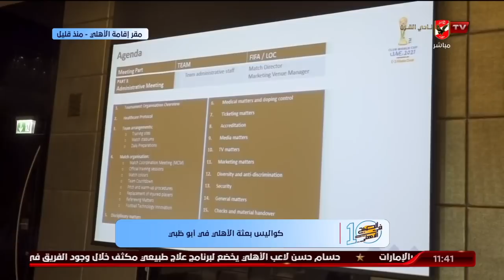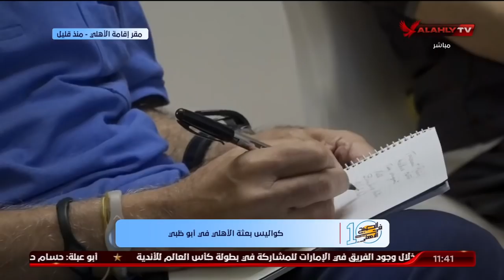الحلقة الكاملة | 10 الصبح في الأهلي مع كريم كوجوك ونهاوند سري | 1-2-2022